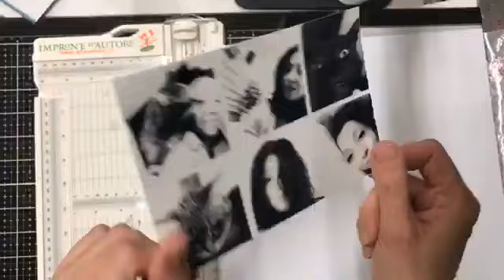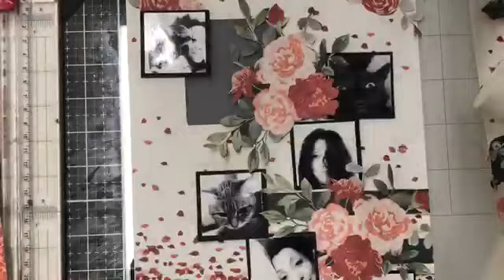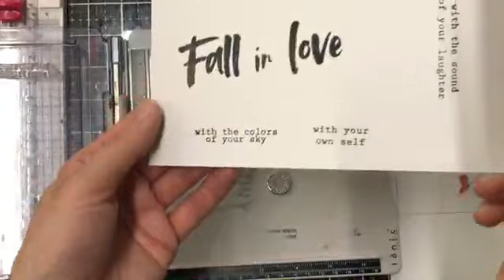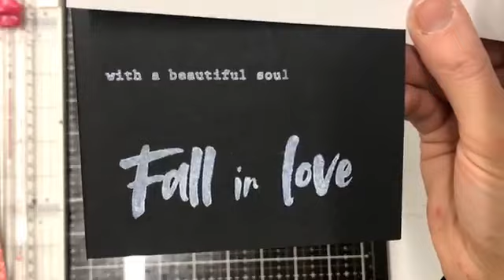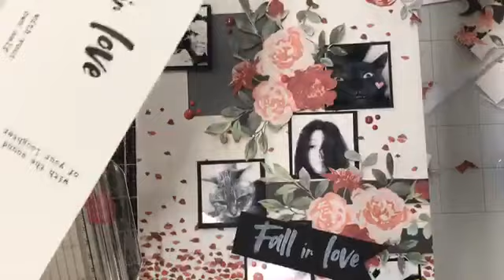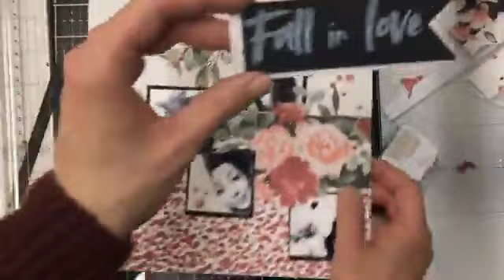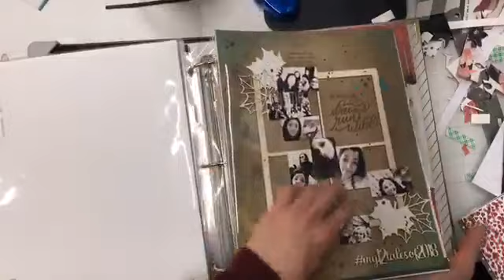My 12 Tale of 2019 Live 8 Marzo 2019